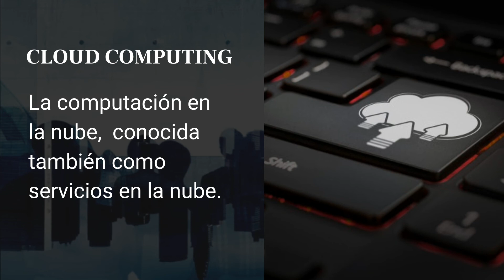IOT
Es un  sistema de dispositivos de computación interrelacionados, maquinas mecanicas y digitales.